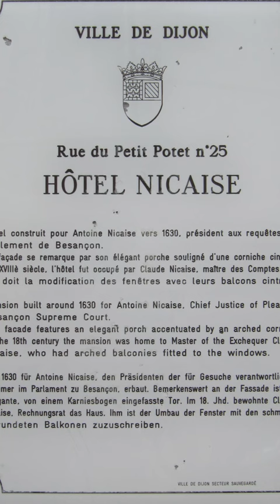Histoire de la recette du poulet Gaston Gerard